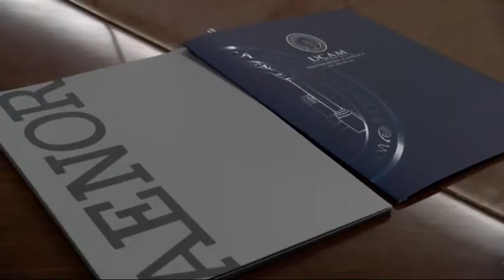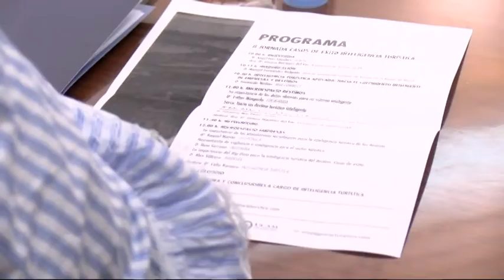19/04/2018 La UCAM, AENOR y la empresa Inteligencia Turística han organizado una sesión técnica